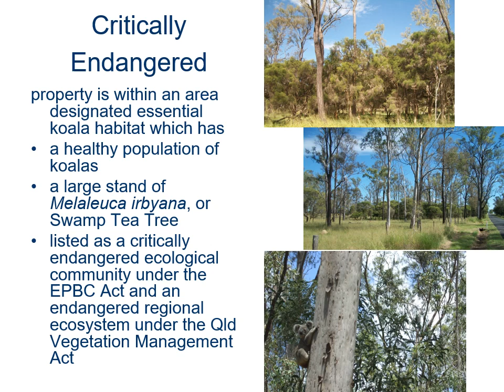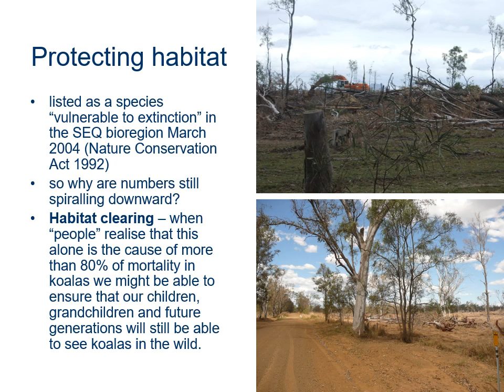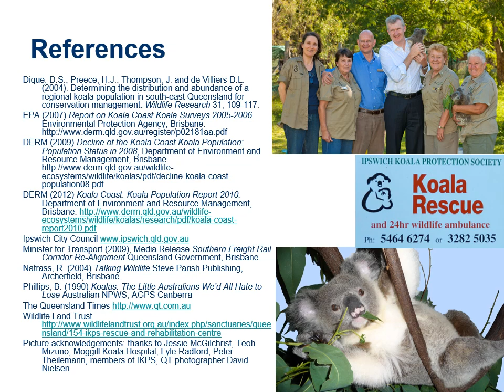First National Koala Conference Port Macquarie 2013 IKPS President Ruth Lewis' Presentation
This presentation summarised IKPS and our activities up to 2013.
Warning: one slide contains images of dead koalas.